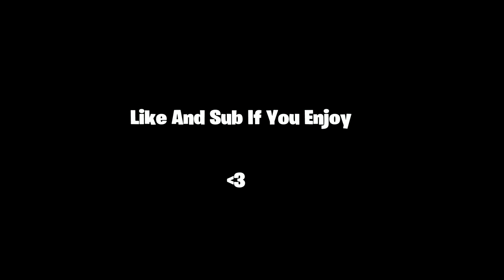I Can Do All Of This On 60fps